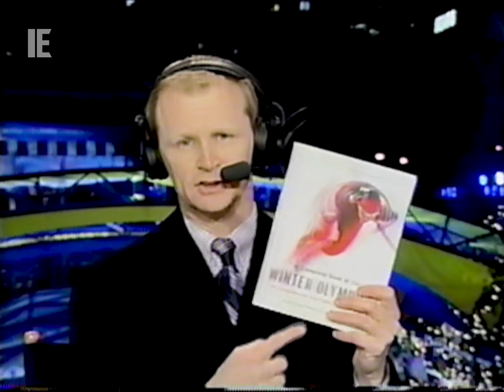CHAN - The O Show - Open: February 8, 2010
Here's a look at the closing moments of News Final and the opening to "The O Show", a sports and Olympics highlights show airing during the Vancouver 2010 games. As Global was not the official broadcaster of the games (CTV was), the station was not allowed to name the program after the "O word".

This program was hosted by Global's sports director, Squire Barnes.

Copyright Canwest Global/Corus Entertainment. The video presented above is for entertainment and/or historical purposes only.